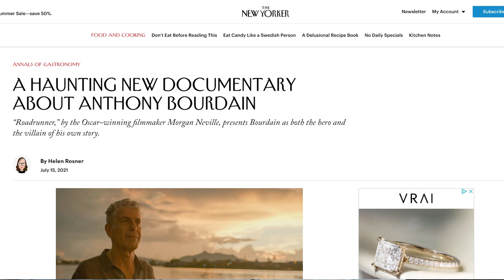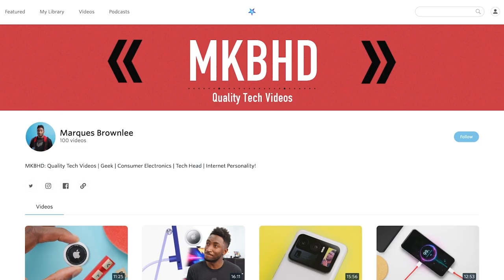Anthony Bourdain and The Ethics of Synthetic Media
How would you feel if you found out that someone had used AI to generate your voice saying something you'd never said aloud?

Sources:

Corredoira, Loreto, Ignacio Bel Mallen, and Rodrigo Cetina Presuel. 2021. The Handbook of Communication Rights, Law, and Ethics. John Wiley & Sons.

Nast, Condé. 2021. “The Ethics of a Deepfake Anthony Bourdain Voice.” The New Yorker. July 17, 2021.